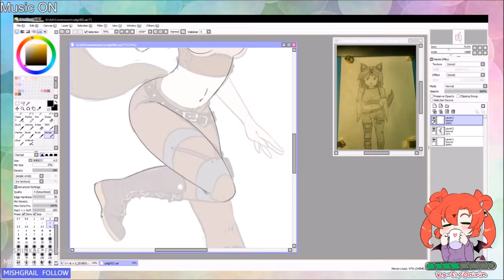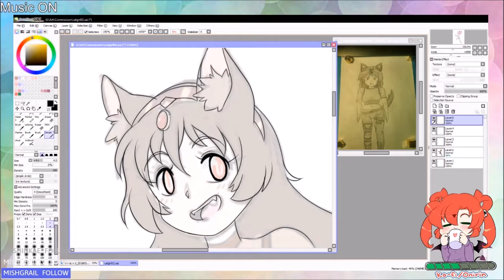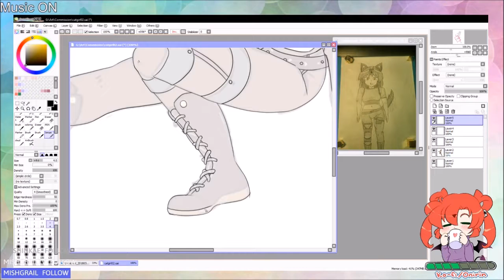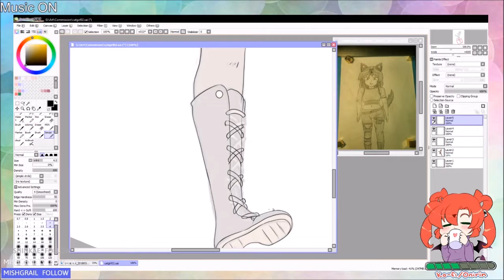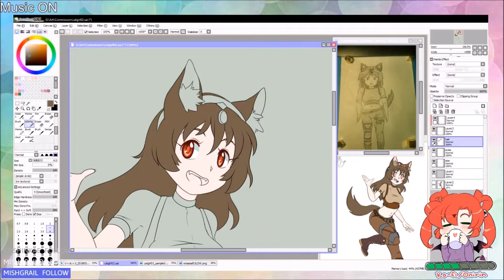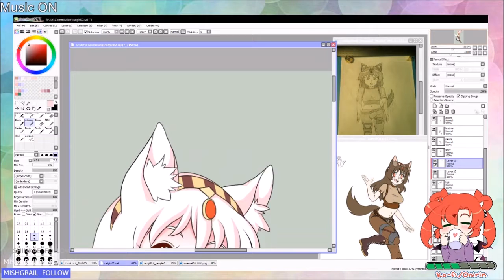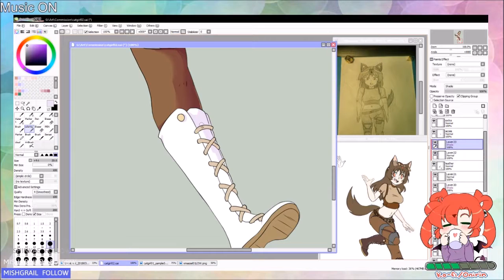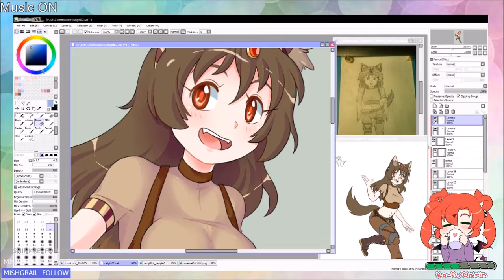Commission Speedpaint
Decided to record this speedpaint for a recent commission.